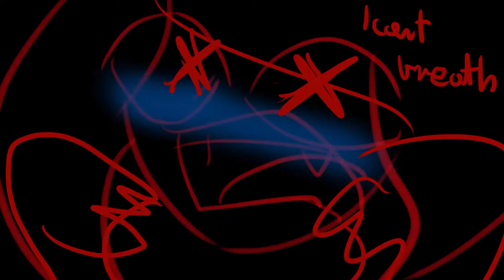V E N T Глупые письма Глуе писа Гупые пи писма ------------------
The 9th of May..